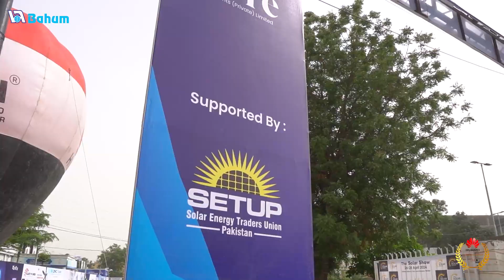Bahum The Solar Show highlight video